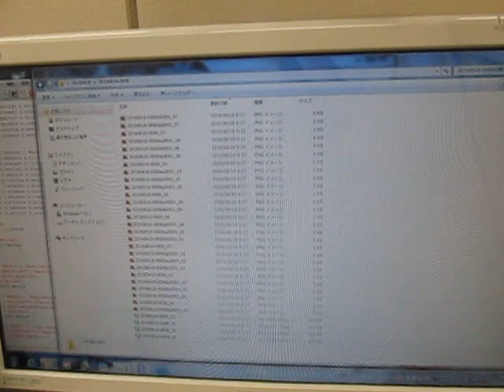オリジナル超音波実験 （超音波システム研究所 ultrasonic-labo）